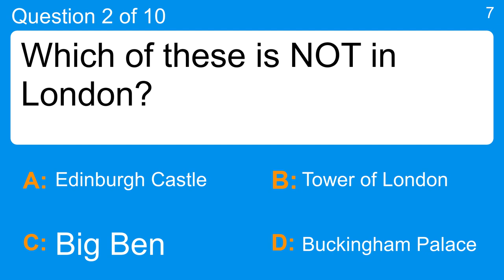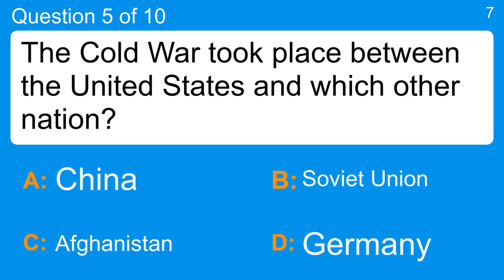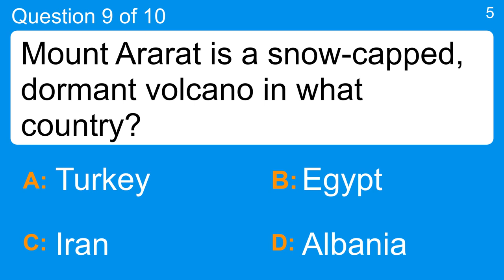10 questions in mixed trivia categories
Question 1 : The outside of a loaf of bread is called what?
 Answer a: Crust
 Answer b: Crumbs
 Answer c: Rind
 Answer d: Shell

Question 2 : Which of these is NOT in London?
 Answer a: Big Ben
 Answer b: Buckingham Palace
 Answer c: Edinburgh Castle
 Answer d: Tower of London

Question 3 : Easy Rider' is a 1969 movie that portrays what type of people?
 Answer a: Bandits
 Answer b: Bikers
 Answer c: Cowboys
 Answer d: Knights

Question 4 : Yankees Stadium is in which city?
 Answer a: Albany
 Answer b: Birmingham
 Answer c: Boston
 Answer d: New York

Question 5 : The Cold War took place between the United States and which other nation?
 Answer a: Afghanistan
 Answer b: China
 Answer c: Germany
 Answer d: Soviet Union

Question 6 : Genghis Khan led which people in the 13th century?
 Answer a: Babylonians
 Answer b: Gauls
 Answer c: Mongols
 Answer d: Vikings

Question 7 : In what country is the popular coastal city of Tel Aviv located?
 Answer a: Egypt
 Answer b: France
 Answer c: Israel
 Answer d: Turkey

Question 8 : What does 'Angst' mean?
 Answer a: Anxiety
 Answer b: Attention
 Answer c: Pain
 Answer d: Trauma

Question 9 : Mount Ararat is a snow-capped, dormant volcano in what country?
 Answer a: Albania
 Answer b: Egypt
 Answer c: Iran
 Answer d: Turkey

Question 10 : Battle of the Marne ended the success of which plan by Germany?
 Answer a: The Schlieffen Plan
 Answer b: The Marshall Plan
 Answer c: The Schillen Plan
 Answer d: The Trench Plan